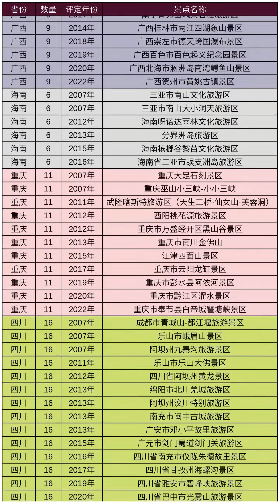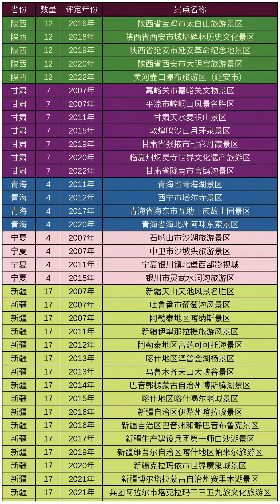中国所有5A景区名单【总共318个】